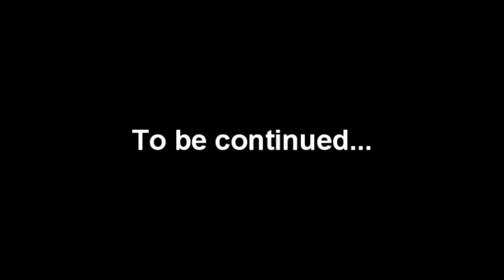EXPLORING HONG KONG with Hannah | Juan Junior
Hi everyjuan! Here it is! Our half day tour in Hong Kong.
Enjoy juatching the video. :)